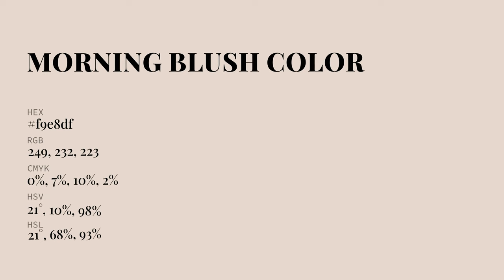Morning Blush color f9e8df hex Cool Red color f9e8df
What color is Morning Blush ? f9e8df hex, Cool Red color f9e8df

Hex f9e8df Color Code is also known as Morning Blush color

Hex f9e8df Color code in CMYK color (process color) code model is generated after subtraction of 0% cyan, 07% magenta, 1% yellow, 02% black.